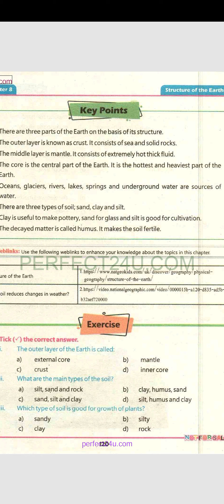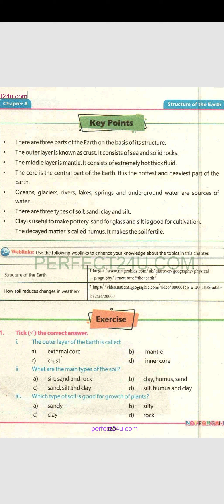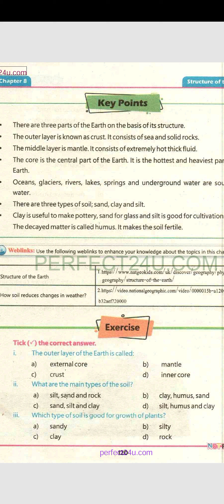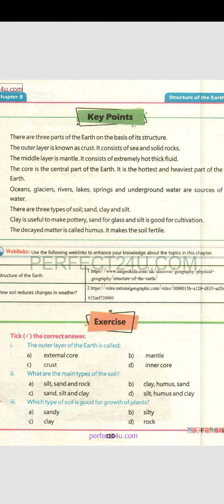Class 5 Science Chapter 8 Structure of the Earth Key Point | Summary SNC 2020